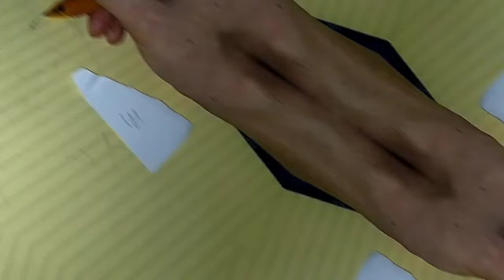drawing guhit jes